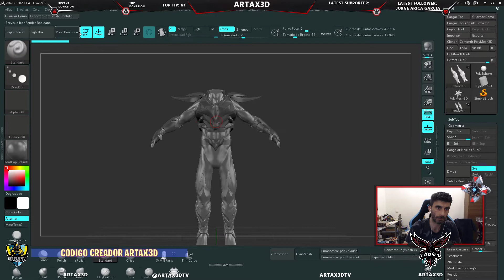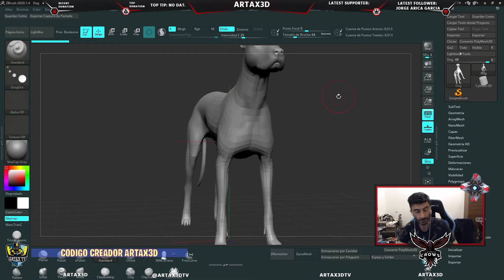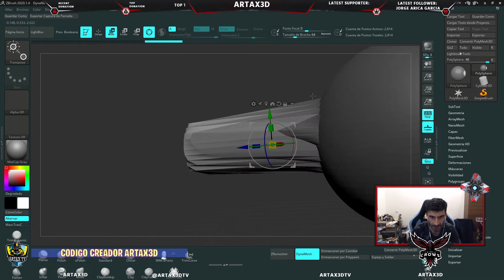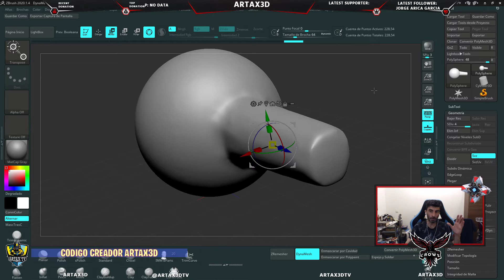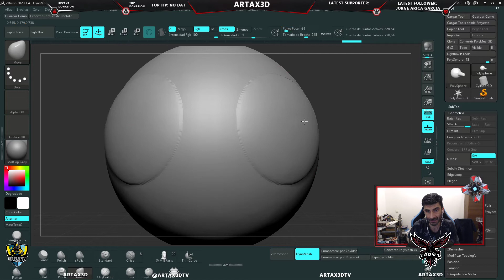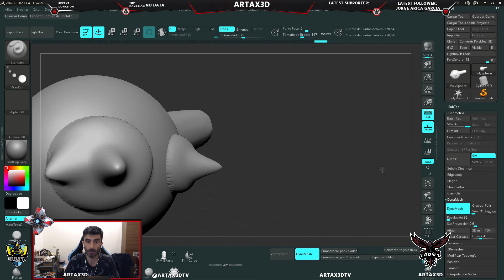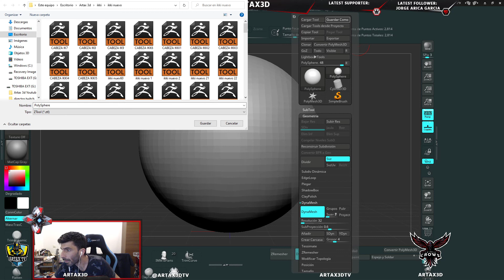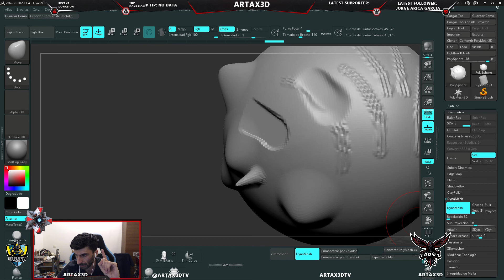CURSO BASICO EXCLUSIVO 3D CON ZBRUSH CREACION DE PERSONAJES PARA VIDEOJUEGOS E IMPRESION 3D